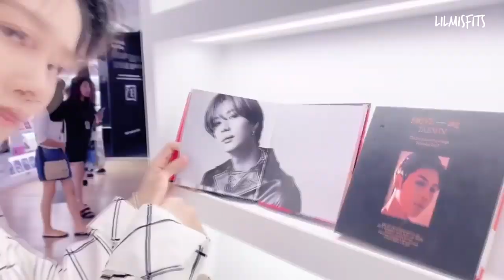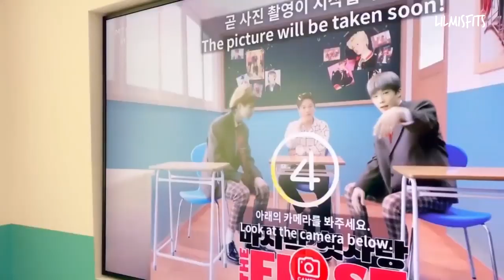[ENG] 【VLOG #2】 Xin Liu going to SMTOWN and EXO concert!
Translated by @livyuxin on twitter!!